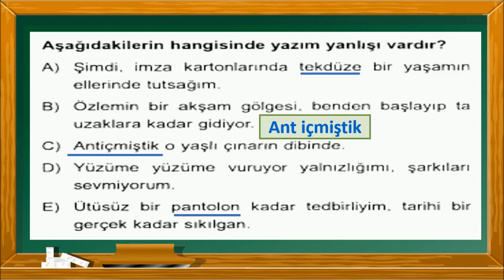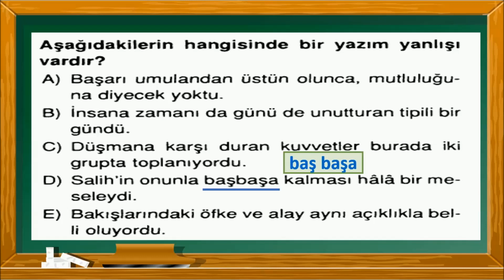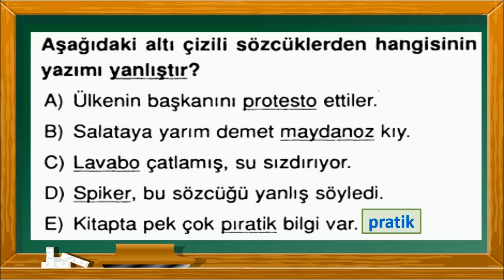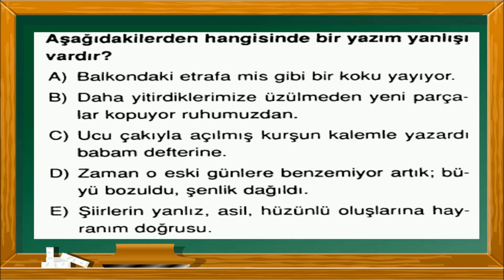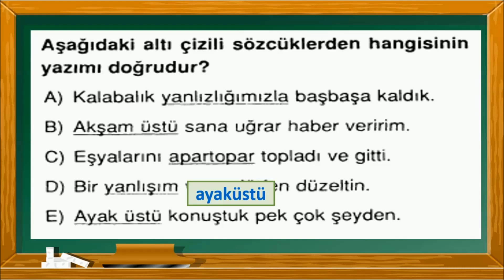YENİ TEST YAZIM KURALLARI